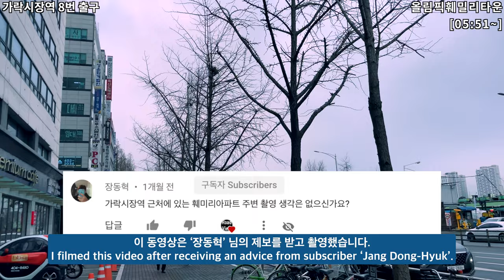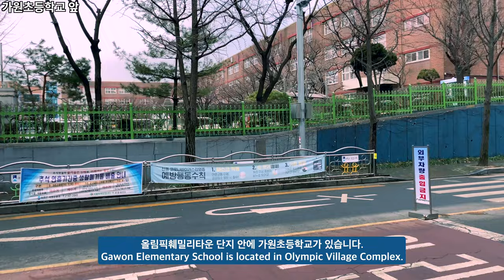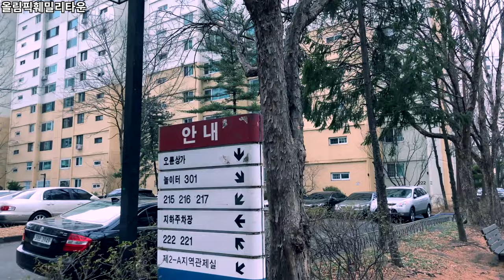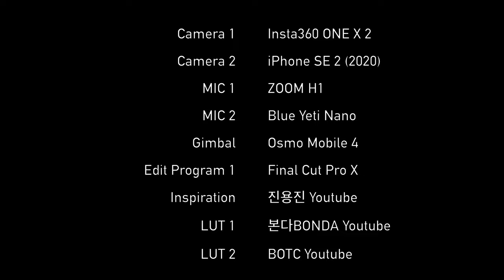👏손에 손잡고 👏 1988 서울 올림픽의 숙소로 사용된 4,500세대의 올림픽훼미리타운 로드뷰!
안녕하세요. 오늘은 가락시장역에서 출발해서 올림픽훼밀리타운을 보여드리겠습니다!
올림픽훼밀리타운은 1988 서울 올림픽에 출전한 선수 가족들의 숙소로 활용된 아파트였습니다.
서울 올림픽이 끝난 후 1988년 말, 일반 분양을 통해 4,500세대가 입주했습니다.
올림픽훼밀리타운의 4,500세대는 올림픽선수기자촌, 은마아파트에 맞먹는 정도의 대규모 단지입니다.

Time Stamp.

00:00 가락시장역 8번 출구
00:16 제너시스BBQ 본사
00:40 중대로
01:56 훼밀리근린공원 앞
04:52 중대로
05:06 오륜상가
05:51 올림픽훼밀리타운
07:07 가원초등학교 앞
07:19 올림픽훼밀리타운
11:11 호돌이상가
11:53 동남로
12:42 Credits

* 지원 : Online Youth Center
* 카메라 : Insta360 One X, iPhone SE2 (2020)
* 마이크 : Zoom H1, Blue Yeti Nano
* 편집 프로그램 : Final Cut Pro X
* 짐벌 : Osmo Mobile 4

Olympic Family Town Road View | 1988 Seoul Olympic Apt. OM4 osmomobile4 iPhoneSE2 4K60fps | Ep.380

Hello. Today, I'll start from Garak Market Station and show you Olympic Family Town!
Olympic Family Town was used as an apt. for the families of athletes who participated in the 1988 Seoul Olympics.
At the end of 1988, after the Seoul Olympics, 4,500 households moved in through general sales.
The 4,500 generation of Olympic Family Town is a large complex equivalent to the Olympic Village Apt. and Eunma Apt.

Time Stamp.

00:00 Garak Market Station Exit No. 8
00:16 Genesis BBQ Headquarters
00:40 Jungdae-ro
01:56 In front of the Family Neighborhood Park
04:52 Jungdae-ro
05:06 Oryun Shopping Center
05:51 Olympic Family Town
07:07 In front of Gawon Elementary School
07:19 Olympic Family Town
11:11 Hodori Market
11:53 Dongnam-ro
12:42 Credits

* Support : Online Youth Center
* Camera : Insta360 One X, iPhone SE2 (2020)
* MIC : Zoom H1, Blue Yeti Nano
* Edit Program : Final Cut Pro X
* Gimbal : Osmo Mobile 4